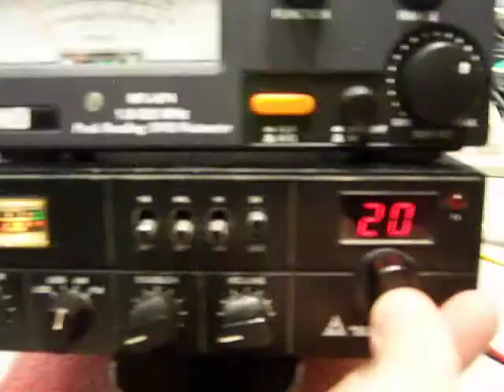Major M 588.MOV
Ham International Major M 588, UK England CB radio, AM/FM/SSB